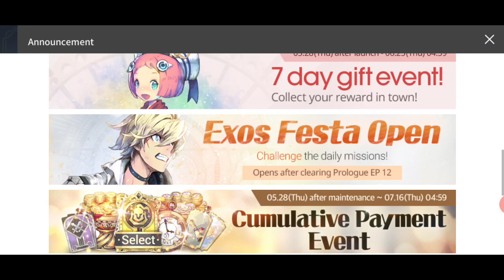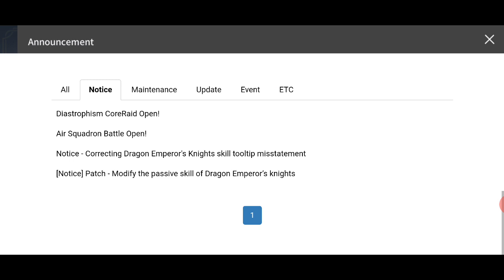انطباعي عن لعبة Exos Heroes بعد اول تجربه. طريقة اللعب والرسم والشخصيات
اليوم الفيديو مختلف شوي عن باقي فيديوهاتي عن لعبة الخطايا السبعه، حبيت جرب لعبه نصحني فيها واحد من اصدقاء الديسكورد وشوف كيف بيصير اللعب فيها.
طبعاً اذا عجبكم المحتوى ياريت تكتبولي رأيكم بالتعليقات تحت وإذا في العاب بتحبو جربها كمان تكتبولي اسمها. ولا تنسوا تشتركوا بالقناه وتفجروا اللايكات